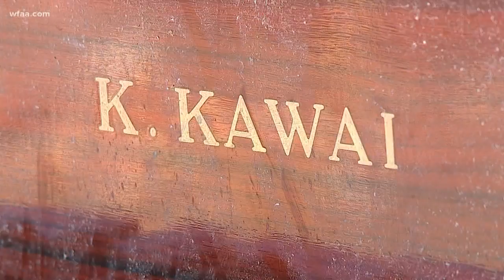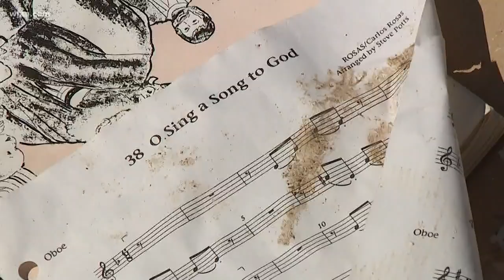Dallas church holds 'funeral' for its building while defiantly planning to rebuild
"We're going to come back stronger. Tornado, you just slapped the bull."